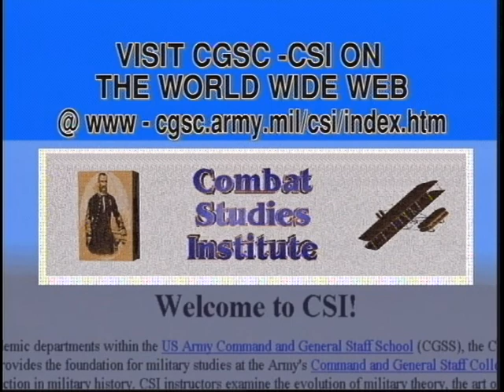LESSON 9: INTERWAR YEARS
LESSON 9: INTERWAR YEARS - Department of Defense 1999 - PIN 711206 - PROGRAM PROVIDES AN OVERVIEW OF THE DOWNSIZING OF AMERICA'S ARMED FORCES. IT ALSO DISCUSSES THE LESSONS LEARNED FROM THE EUROPEAN WAR YEARS, THE REJECTION OF AMERICA'S LEADERSHIP TO INVOLVEMENT IN WORLD PROBLEMS AND ITS IMPACT UPON THE READINESS OF OUR ARMED FORCES TO THE NEW EMERGING THREATS OF MILITARY STATES.